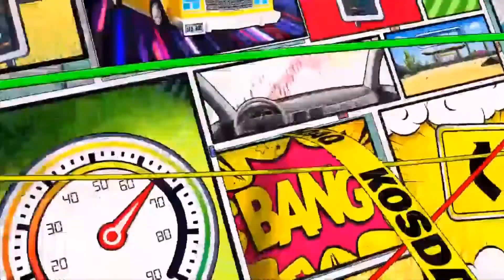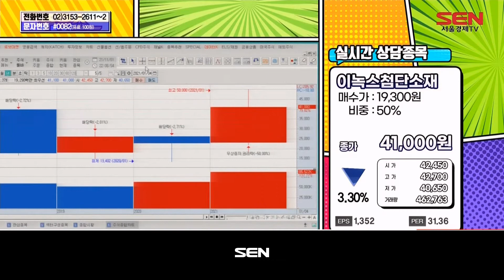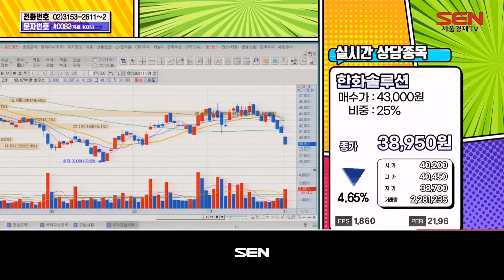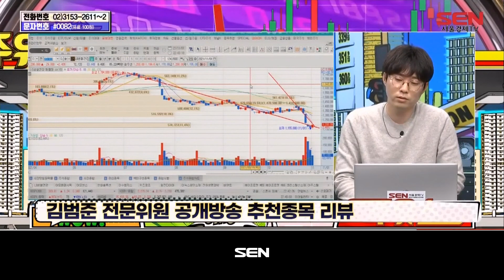주유소 (내 종목을 부탁해) 3부_143회_20211101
*출연자 : 김범준

1) 주식종목상담 : 이녹스첨단소재, 일진다이아, 위즈코프, 이수앱지스, 한화솔루션

2) 내일장전략

"주유소 (내 종목을 부탁해) 3부" 방송 시간 : 매주 월-금 오후 10시~11시